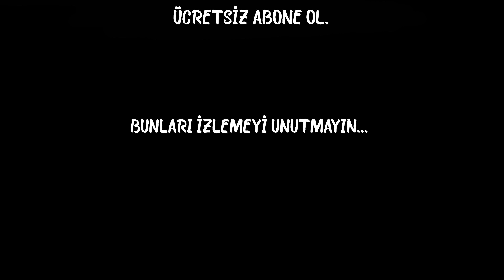AYRAN ÇORBASI TARİFİ | SOĞUK AYRAN ÇORBASI SICAK HAVALARDA SERİNLETEN NEFİS LEZZET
Ayran Çorbası Tarifi sıcak havalarda serinleten bir çorba tarifi. Yaz boyunca buzdolabımızdan eksik olmayan hem tok tutan hemde serinleten bir çorba.

Videoyu beğendiyseniz kanalıma yardımcı olabilirsiniz:
📢 Bu videoyu sosyal ağlarda arkadaşlarınızla paylaşın.
Videoyu değerlendirin! 👍 benim için çok önemli  🙏
Yorum yazın veya en azından bir emoji bırakın ❤

Resmi web sitemden tüm tariflerin yazılı haline ulaşabilirsiniz...

Aşağıdaki linkleri tıklayarak başlıktaki tüm tariflere ulaşabilirsiniz...

© Sibel Yalçın ®